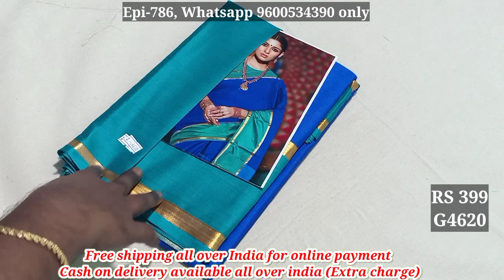Cotton silk saree collection with Cod | Episode - 786